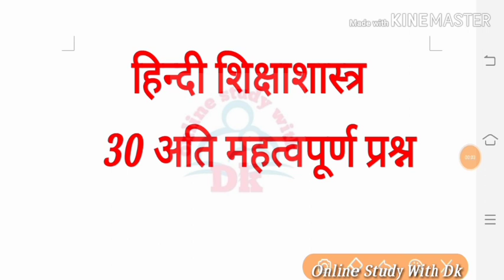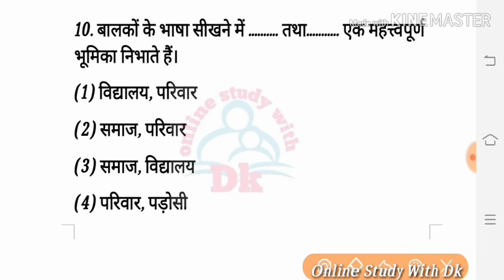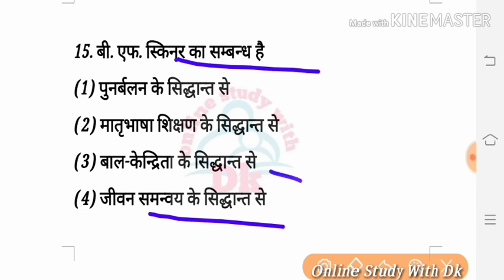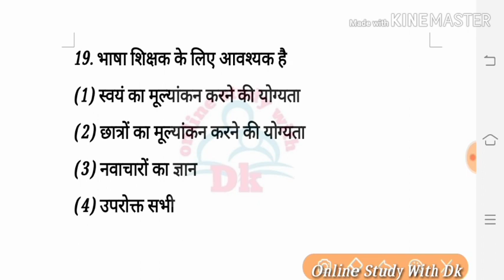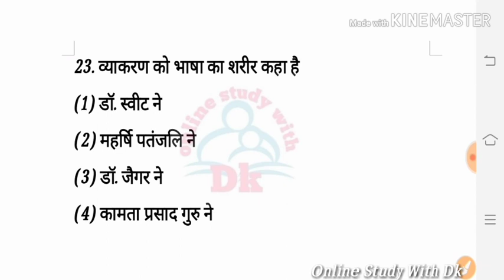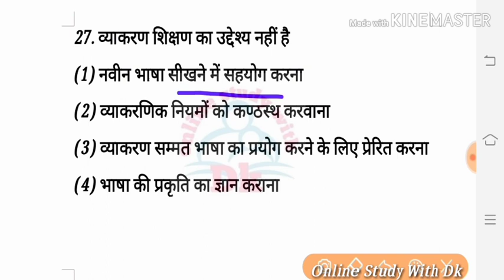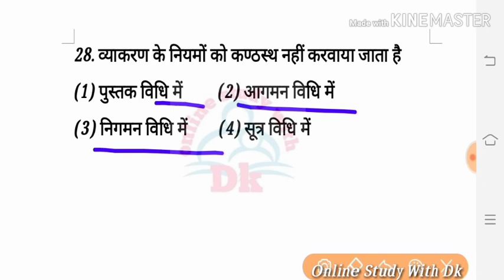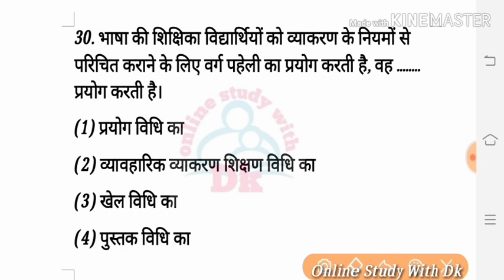Hindi Pedagogy || हिंदी पेडागोजी के 30 अति महत्वपूर्ण प्रश्न || Online Study With Dk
Hello FRIENDS

17. बाल विकास एवं शिक्षा शास्त्र के SAMVIDHA, CTET & Any TET के सिलेबस के आधार पर प्रश्न

22.

# keep supporting
# keep smiling

Everywhere.